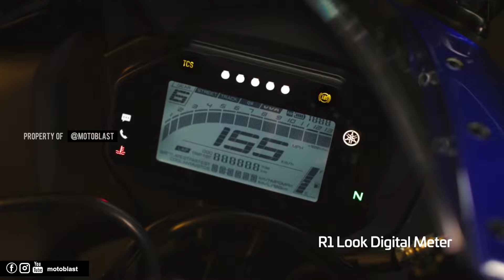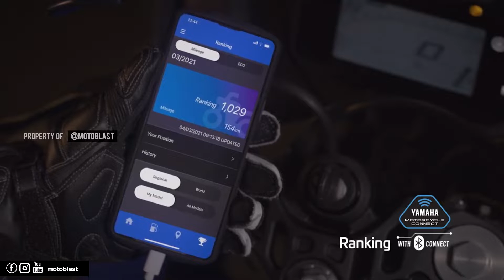INI DIA YAMAHA R15M dan R15V4 TERBARU SANGARRR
Yamaha India merilis R15M dan R15V4 terbaru dimana kedua ada perbedaan dari asesoris.
Harga sekitar Rp. 32 jutaan jika di rate ke rupiah.
Indonesia kapan ya?

Spesifikasi bisa di lihat di blog di link ini

FB : Motoblast sticker dan Motoblast